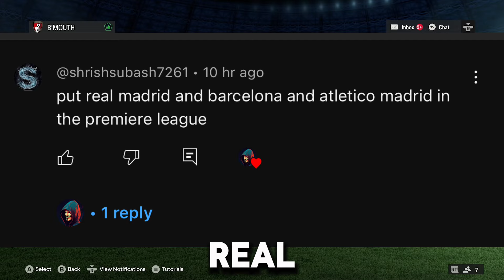What if Real Madrid, Barcelona and Atletico Madrid played in the premier league in eafc 24 ft.Mbappé